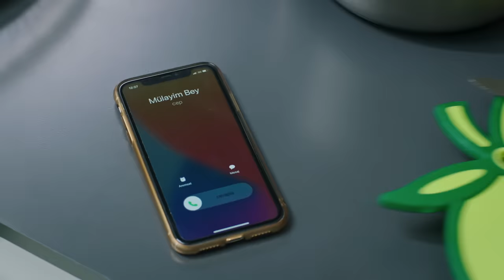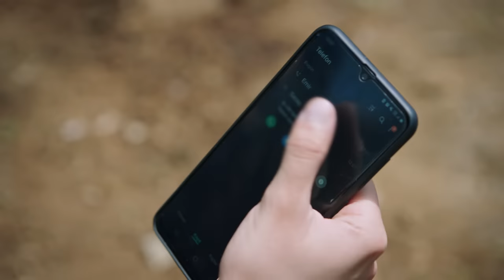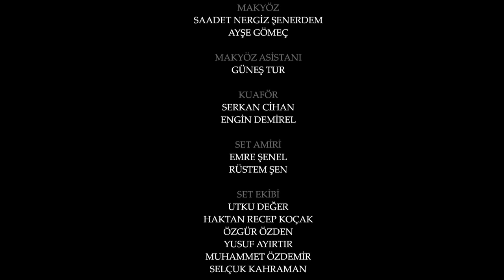Yemin 483. Bölüm | The Promise Season 4 Episode 483